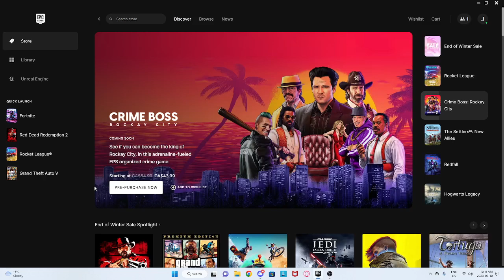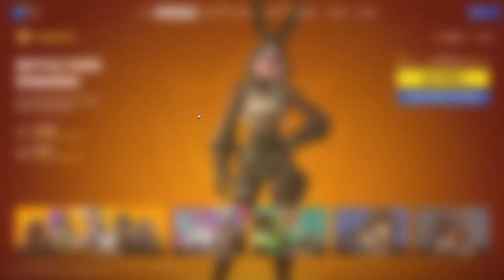MY REACTION TO THE NEW FORTNTIE BATTLE PASS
FORTNITE JSUT LAUNCHED A NEW SEASON ASWELL AS A BATTLE PASS!
IN THIS VIDEO I WILL BE REACTING TO THE BATTLE PASS AND NEXT WILL BE THE NEW SEASON!